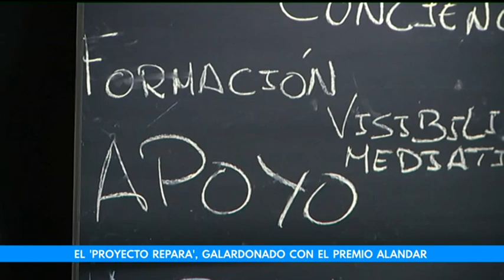‘Ecclesia al Día’ habla del premio de ‘Alandar’ a Repara (19-10-2022).